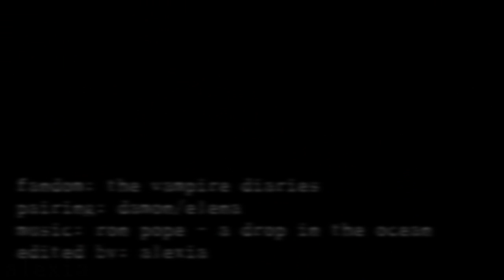The Vampire Diaries - You Are My Heaven (Damon/Elena)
"I'm holding you closer than most cause you are my heaven"

I really, really, really don't like this video but maybe someone else will enjoy it, idk.
Anyway here is my Delena vidlet. Love this pairing soo much, I've never been this obsessed with tv-couple before, not even with Clois or Brucas.